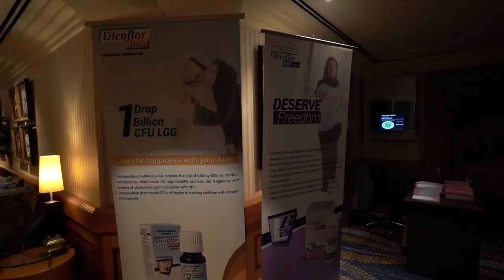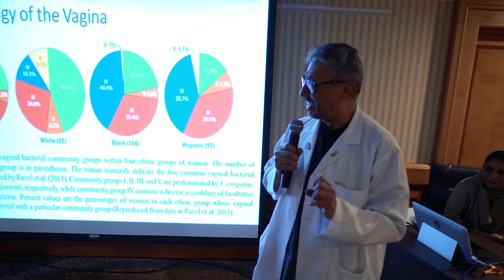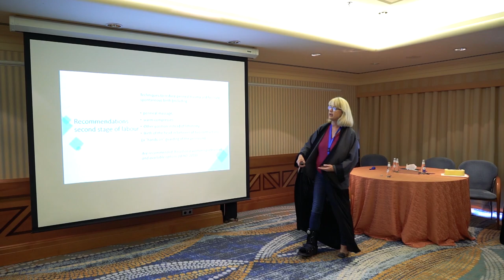29 SSOG Workshop promo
Hilton Jeddah